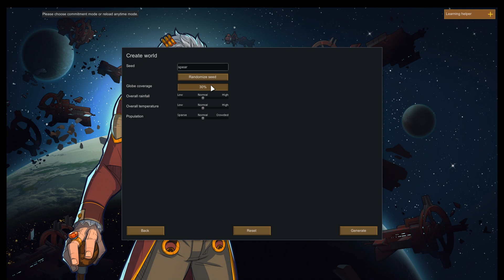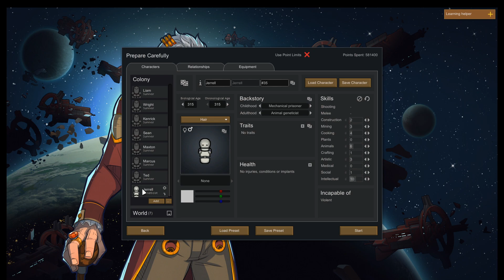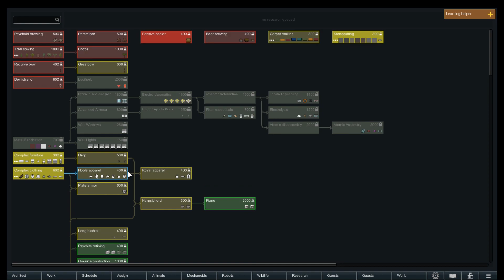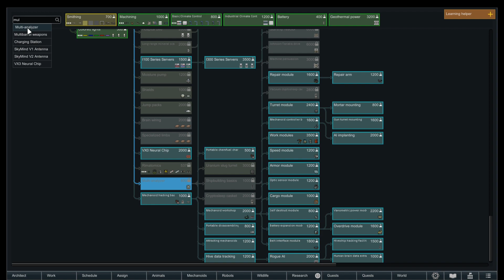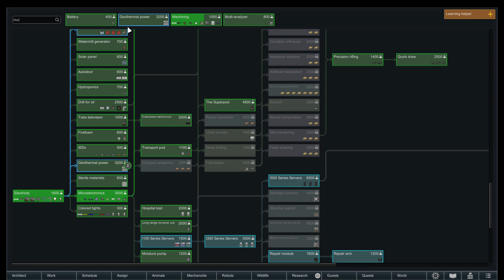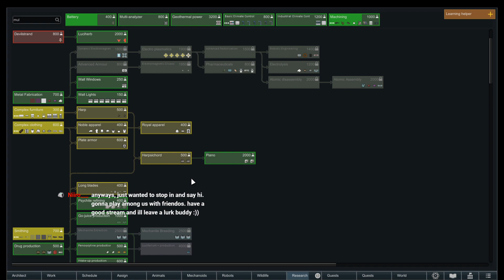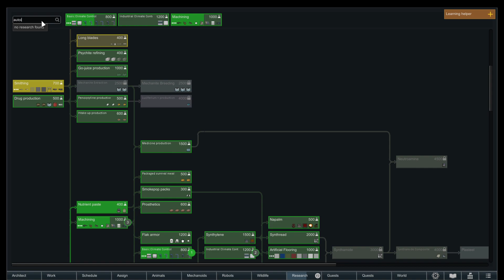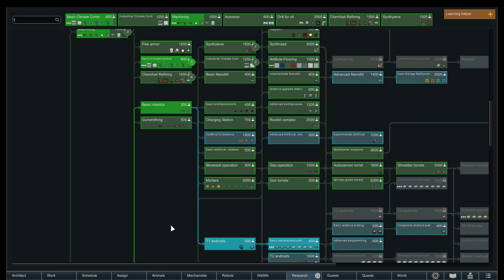PanCake Plays Rimworld Landing 13 OP Androids